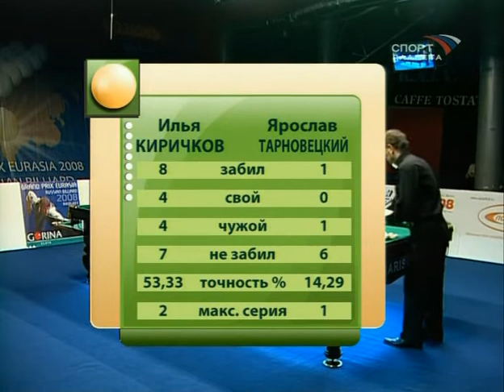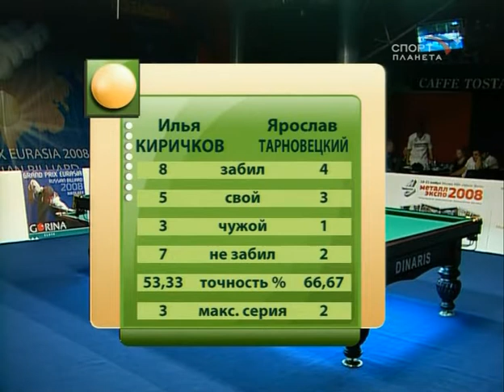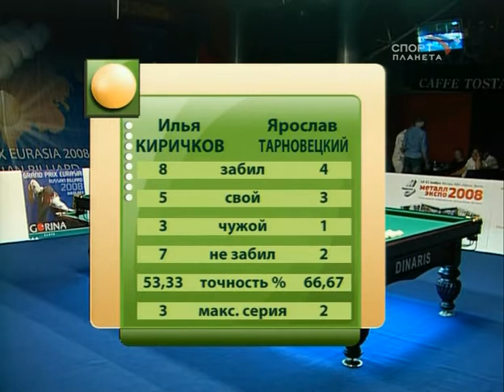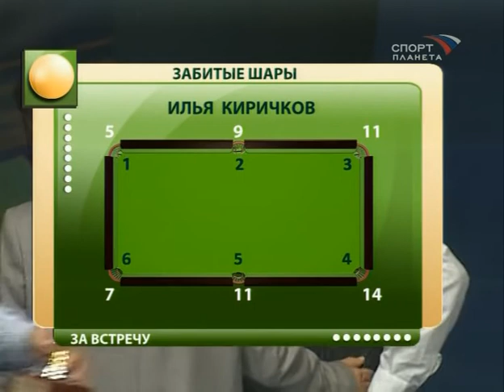Кубок Николаева 2008 Я.Тарновецкий vs И.Киричков (финал)